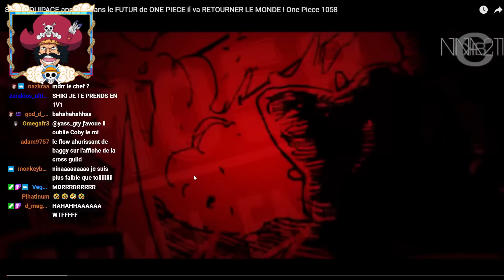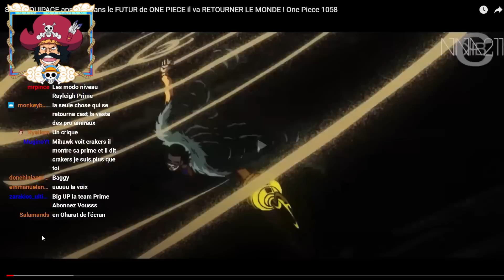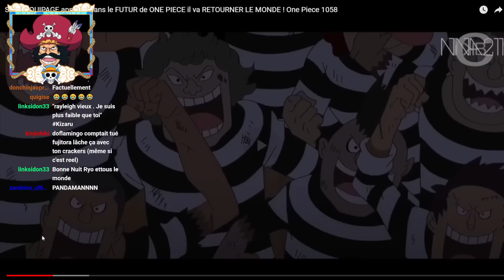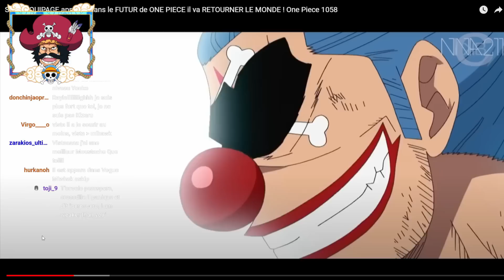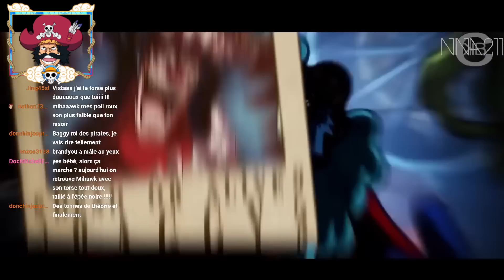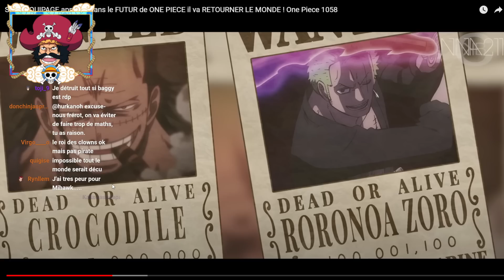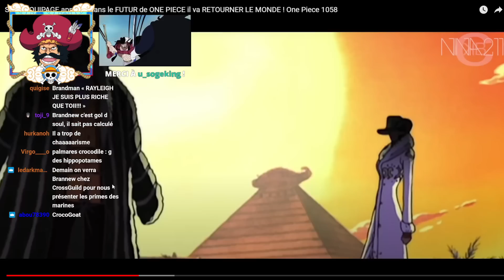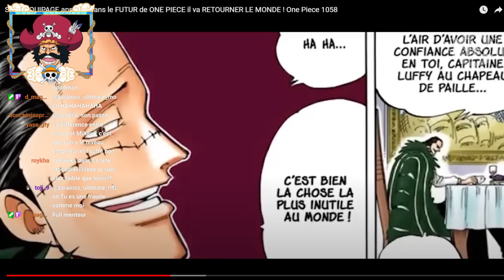LA CROSS GUILD VA RÉUNIR TOUS LES SHICHIBUKAI ET FORMER L'ÉQUIPAGE LE PLUS PUISSANT SELON NINA !